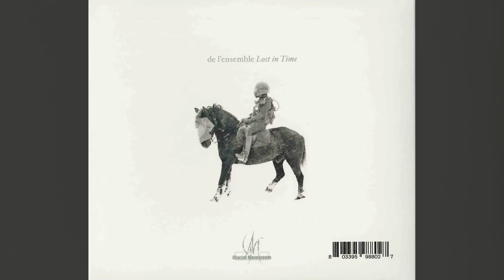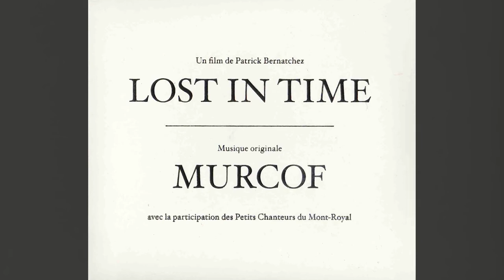Chapitre IX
From the soundtrack album Lost in Time (a film by Patrick Bernatchez), first released on double white vinyl on Casino Luxembourg in 2014, and later on Glacial Movements in 2018. This version is from the Glacial Movements release.
Photos: Brigitte Henry
Graphic Design: Studio Pilote